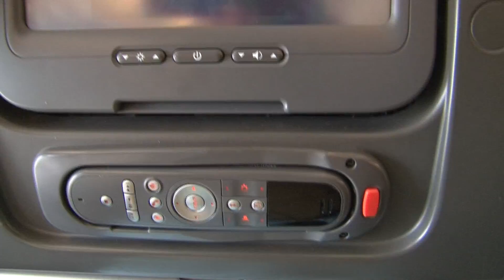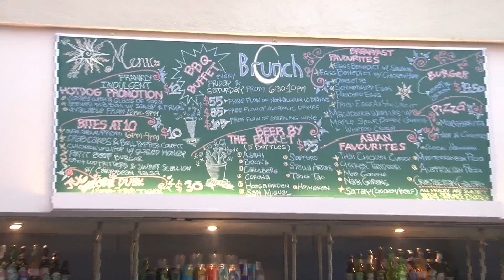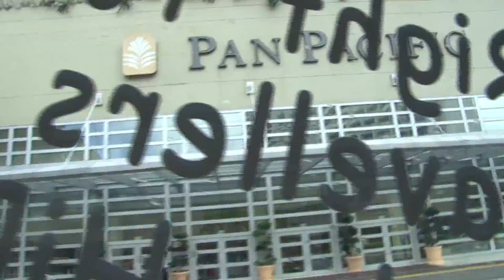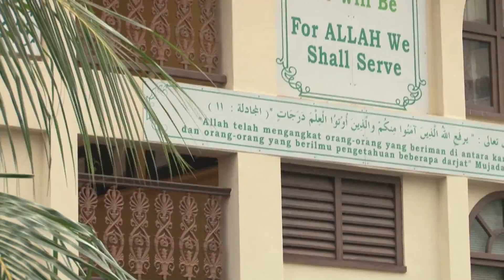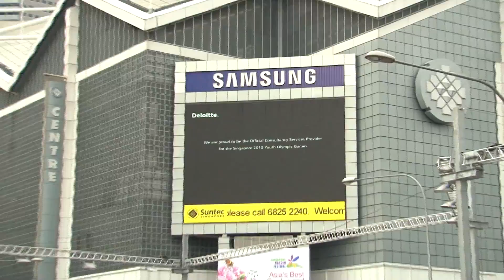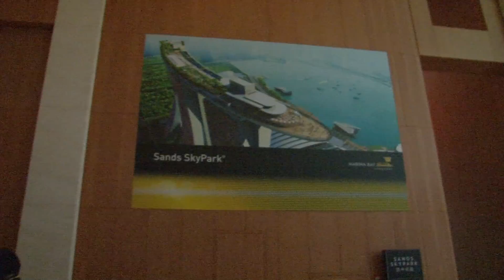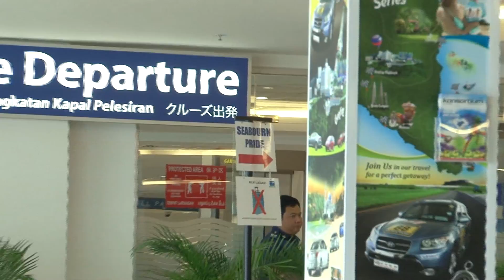Singapore Essentially Uncut Final Cut Pro X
This is my first Capture and render of the video I shot during our visit to Singapore July 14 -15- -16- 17, 2010.  It documents our departure from JFK --Our Stopover in Hong Kong changing planes and 2 days in Singapore before Boarding the Seabourn Pride for a 12 day Cruise to China thru Malaysia and Vietnam.
Theres's a major bloober in the assemble edit...can you find it?  Also, two clips were modified for modesty reasons.